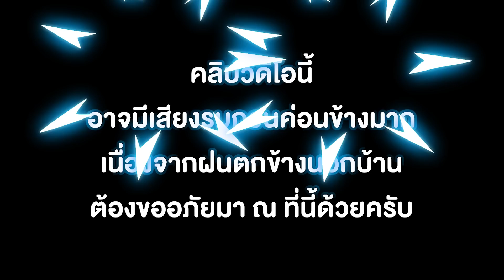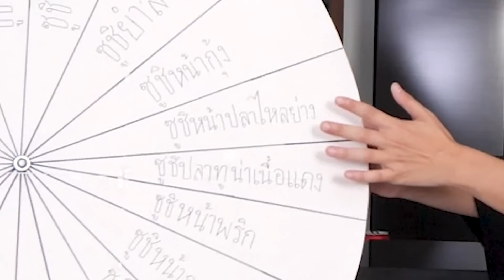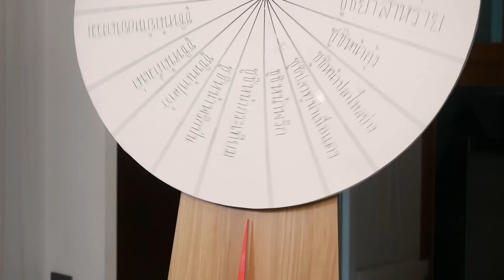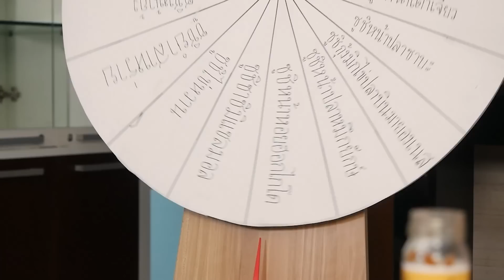เปลี่ยนบ้านเป็นร้านซูชิ x BOWKYLION ( จะรอดไหม !? )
อยากเล่น Ragnarok Tactics 2 โหลดเลย